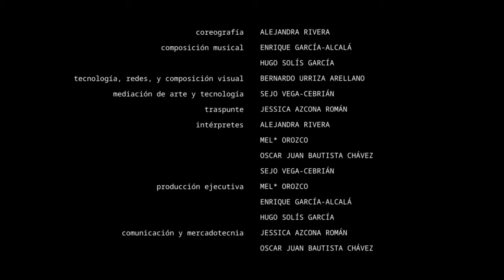Laboratorio de Escena en Red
Laboratorio de Escena en Red es uno de los cuatros ganadores del Fondo Creativo 2020. Este proyecto explora la generación de una obra escénica nativa digital realizada a distancia en tiempo real.

Integrantes:
Jessica Elisa Azcona Román
Bernardo Alejandro Urriza Arellano
Hugo Solís
Enrique García Alcalá
Oscar Juan Bautista Chávez
Alejandra María Rivera Servín de la Mora
José Manuel Vega Cebrián
Melissa Pamela Orozco Salazar